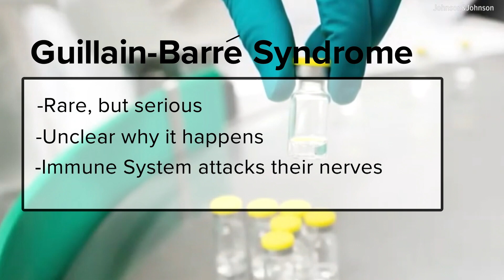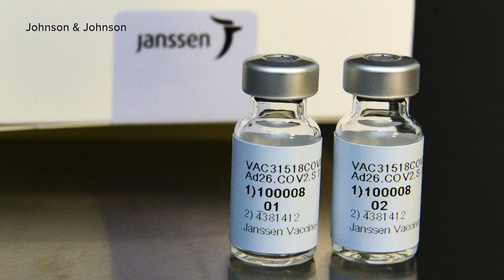Concern over rare side effect from J&J vaccine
There have been 12.8 million doses of J&J vaccine and 100 cases of the Guillain Barre' Syndrome.